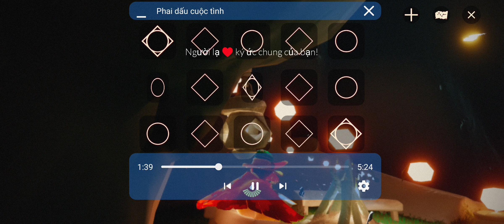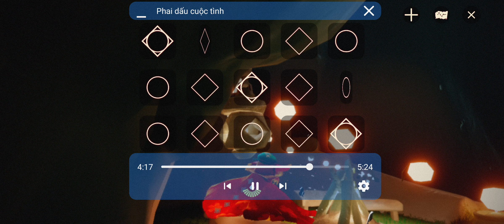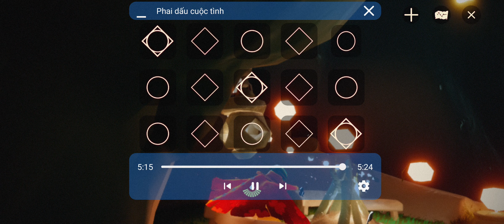[Sky Sheet][$] Phai Dấu Cuộc Tình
Xem hướng dẫn, mua sheet và nhận sheet free tại đây
Nhớ ghi nguồn khi mang sản phẩm của mình đi nơi khác nhé!!